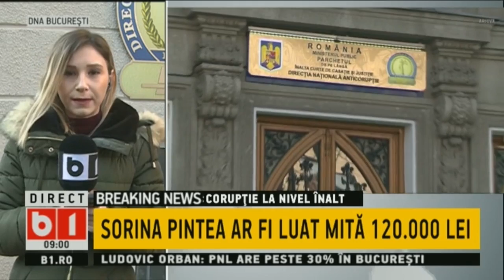Sorina Pintea, audiată la DNA București într-un dosar de luare de mită